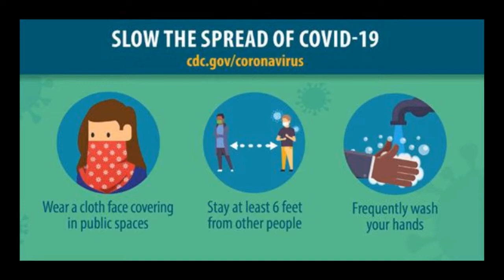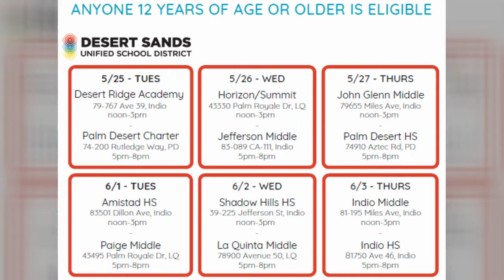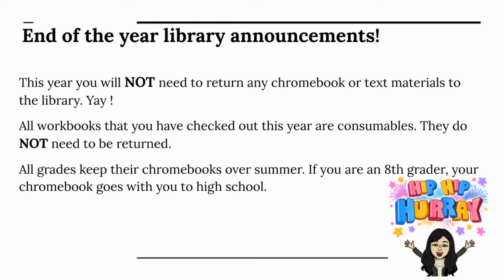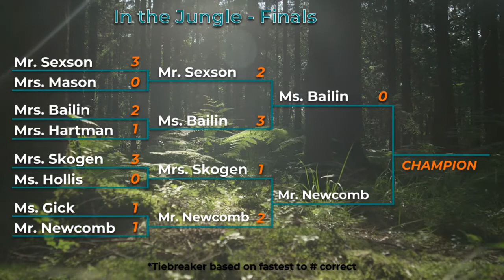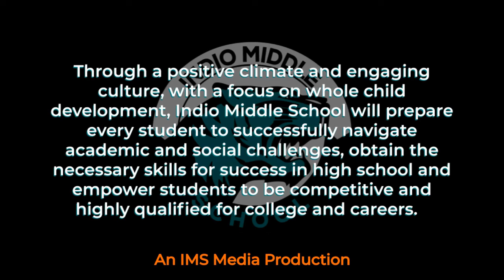IMS Tiger News 6.1.21